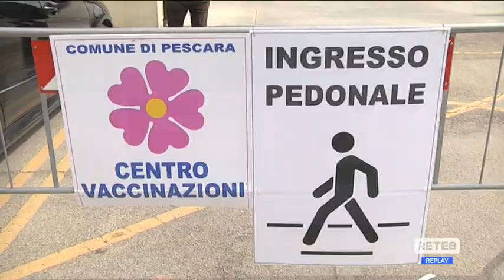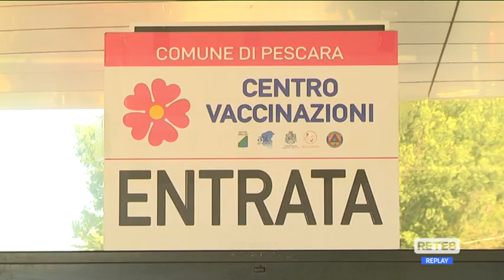Covid - Tornano in servizio 43 medici non vaccinati